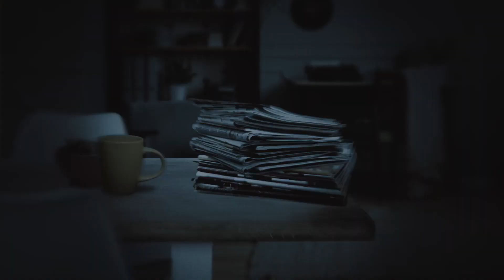Дотримуйся правил безпеки!